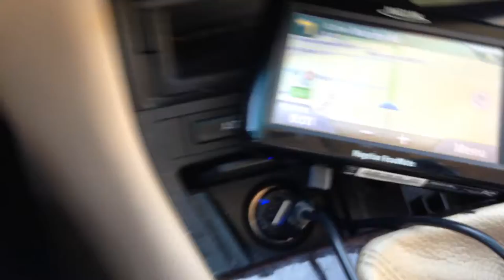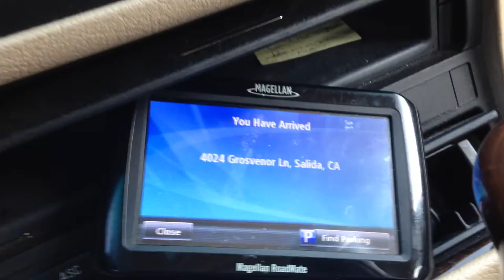Driving back home to Salida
I couldn't go anyplace without my GPS